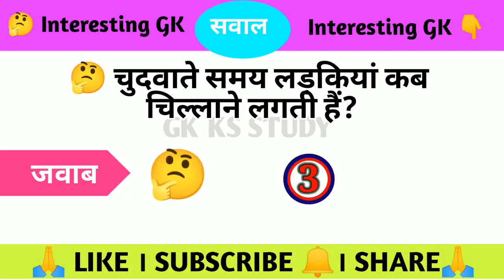Gk Question | Gk Quiz | Gk In Hindi | Gk Question And Answer | Gk Study | YT Magix | Part - 12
Hi, I am Rahul Kumar , Welcome to our Youtube Channel [ YT Magix ] for all government jobs preparation like Ssc railway Ntpc railway group d cet, Ctet, State Tet, Police Lekhpal and other State Government jobs

in this video, we covered the GK Quiz Test / GK quiz in Hindi GK Tricks by [ Riya Gk Quiz ] This video is very important for all competitive exams like Ssc railway Ntpc railway group d cet, Ctet, State tet, police , Lekhpal ,Patwari and other state government jobs

◀🟣🟡🟣▶______[Like]
◀🟣🟡🟣▶______[Comments]
◀🟣🟡🟣▶______[Share]

✔Your Queries 👇👇👇
  👉1. GK
        2. General Knowledge
        3. Gk Quiz
        4. Gk Question and Answer
        5. Gk Study
        6. Most Important Gk
        7. Most Brilliant Questions
        8. Most Important Questions
        9. Gs Questions
      10. Exam Questions
      11. Interview Questions
      12. Gk in Hindi
      13. Gk Point
      14. Interesting Gk
      15. Sawal Jawab
      16. Sarkari Naukari Gk
      17. Psychology Facts
      18. Motivation
      19. Motivational
      20. Quotes
      21. Top 10 Gk
      22. Top 20 Gk
      23. YT Magix

धन्यवाद -🙏🙏🙏🙏🙏🙏🙏🙏🙏🙏🙏🙏🙏🙏🙏🙏🙏🙏🙏🙏🙏🙏🙏🙏🙏🙏🙏🙏🙏🙏🙏🙏🙏🙏🙏